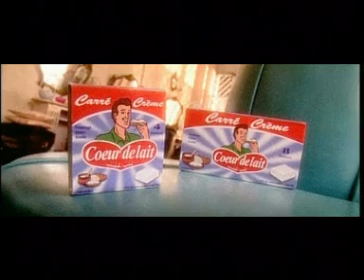coeur de lait (salon de coiffure)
2000 amal atrach